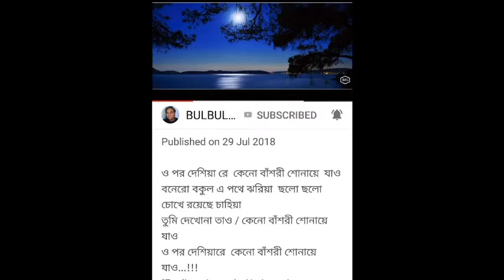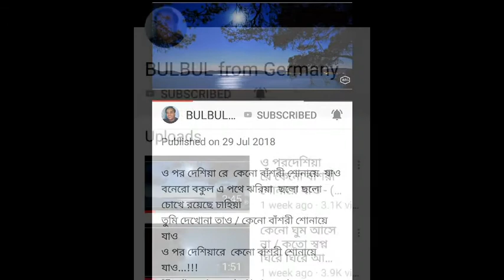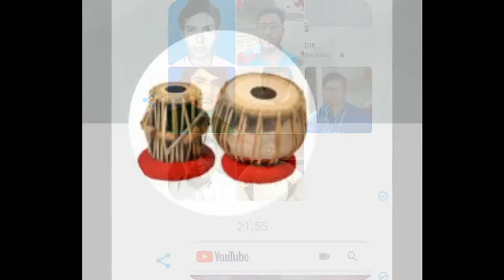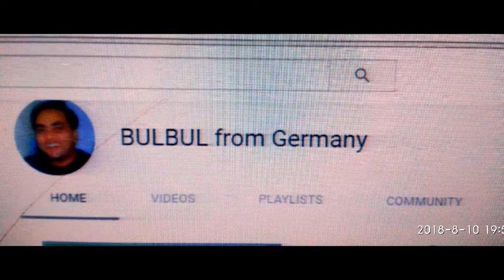Youtube এ বাংলা গানের পথিকৃত বুলবুল ভাই স্মরণে.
RE-UPLOADED-(Due to Audio copyright)
শ্রদ্ধা - বুলবুল ভাই
জন্ম - ১০ মার্চ ১৯৫৮.
মৃত্যু - ২৯ জুলাই ২০১৮.
বাস - জার্মানির ফ্রাংকফ্রুট সিটি.
জন্ম স্থান- নারায়ণগঞ্জ.
PLANNED & VDO CREATED BY বুশরা /BUSHRA.